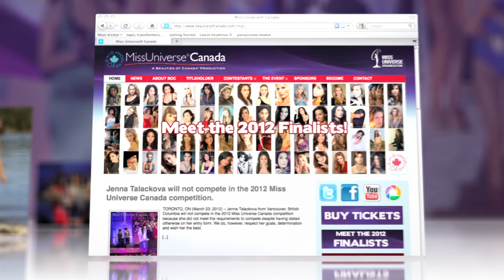Transgender Jenna Talackova Excluded from Miss Universe Canada Competition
Beauty apparently IS more than skin deep for the Miss Universe Canada competition. The pageant organization has decided to disqualify contestant Jenna Talackova, who was born male and underwent gender reassignment surgery at age 19.

The Donald Trump owned organization, which feeds into the international Miss Universe competition, stated that though they ?respect her goals,? Miss Talackova can?t compete in 2012 ?because she does not meet the requirements ? despite having stated otherwise on her entry form.?

Said requirements are not more specific than stating contestants must ?be female? and never have been married or pregnant.  But the contestant from Vancouver says she won't give up the fight against being excluded and discriminated against. Talckova described herself at a 2010 Transgender Pageant by saying ?I regard myself as a woman?with a history.?